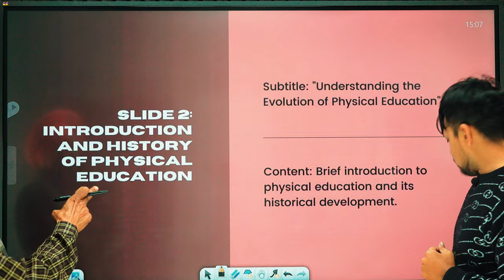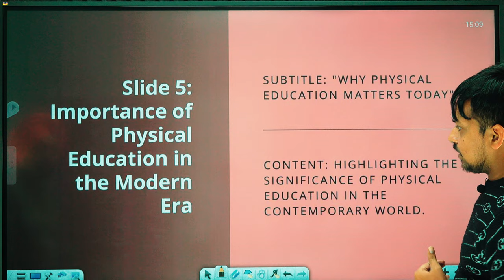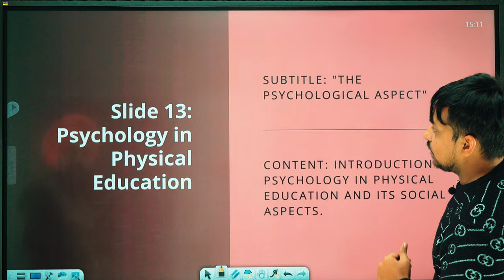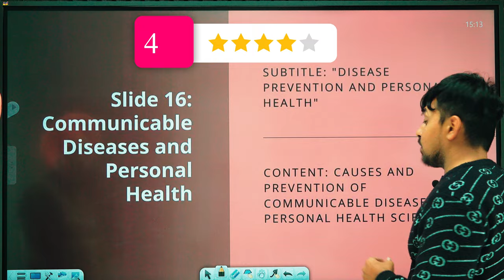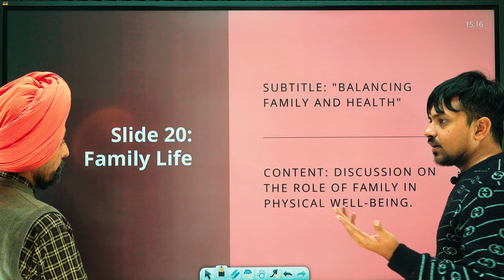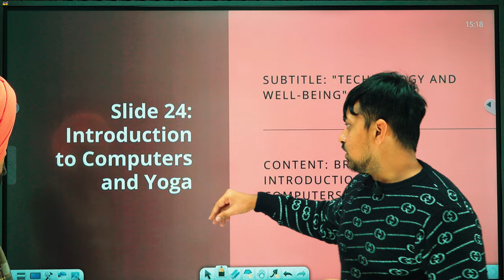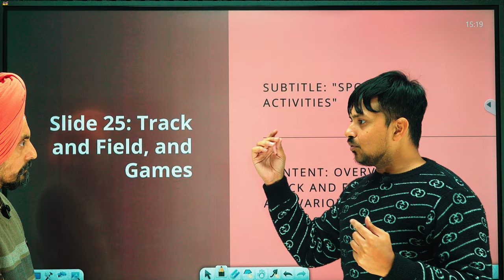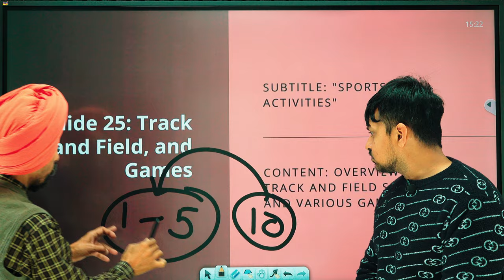"PTI 2000 Exam Study Guide: Key Topics and Tips" | Dr. Tirath Singh & Prof. Simranjit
Welcome to our comprehensive guide for the PTI 2000 Exam in Punjab! In this video, Dr. Tirath Singh and Prof. Simranjit Singh share valuable insights into what you need to study to ace your PTI 2000 recruitment exam in the field of Physical Education.

📚 Learn about the crucial topics and essential tips that will help you succeed in this competitive exam.

👨‍🏫 Dr. Tirath Singh and Prof. Simranjit Singh, both experts in the field, provide expert guidance and a detailed breakdown of the syllabus.